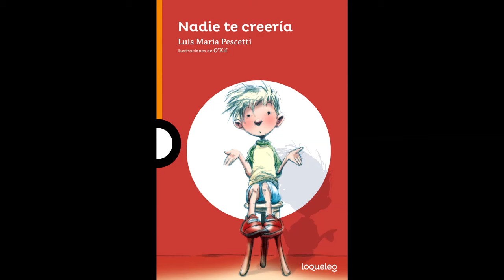Nadie te creería: Luis Pescetti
del libro "Nadie te creería"